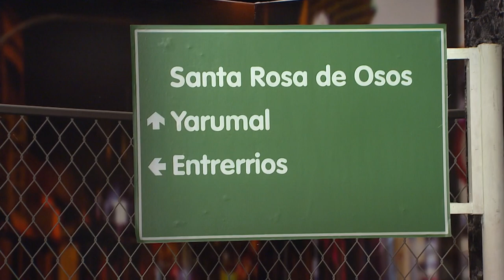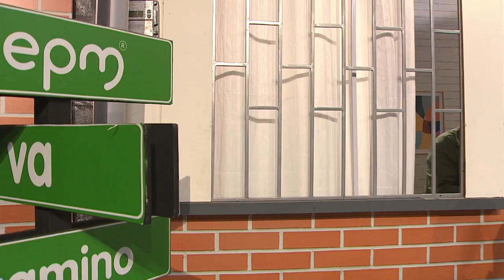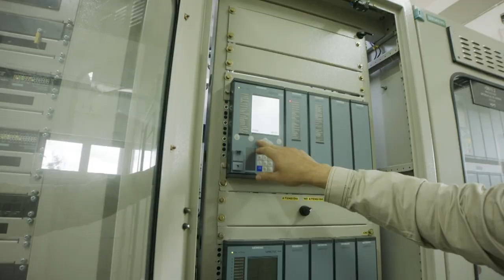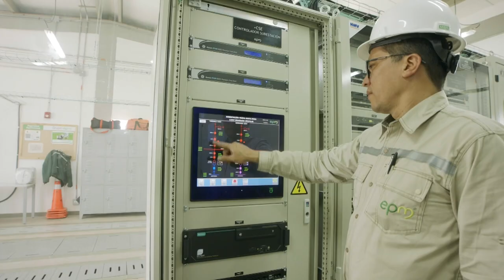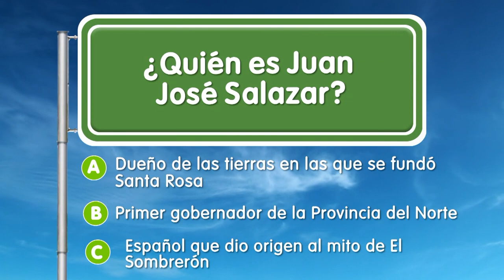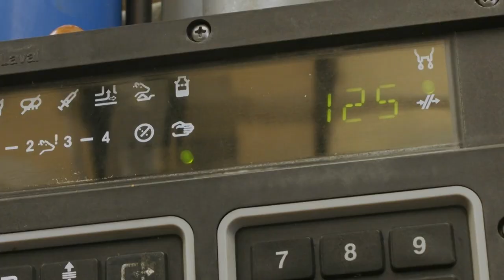Santa Rosa de Osos [EPM va, Camino al Barrio] - Programas Telemedellín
SantaRosaDeOsos EPM ServiciosPúblicos 🔴 Estamos ((al aire)) con EPMVaCaminoAlBarrio desde Santa Rosa de Osos.